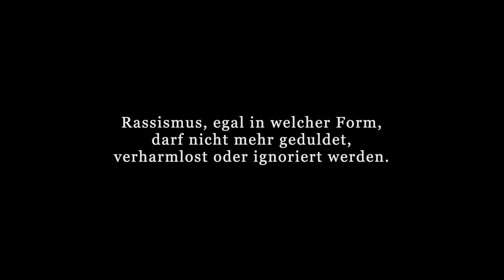TAGEBUCH EINES GESCHLOSSENEN THEATERS #109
In Gedenken an die Opfer des rassistischen Anschlags in Hanau am 19. Februar 2020

Das TAGEBUCH EINES GESCHLOSSENEN THEATERS ist ein Beitrag des Resi-Ensembles zur gegenwärtigen Situation.